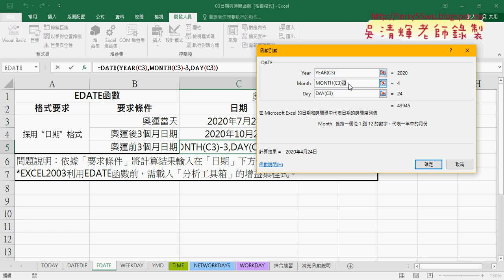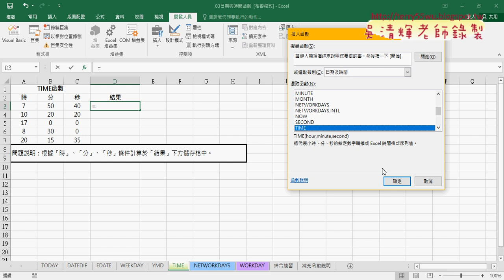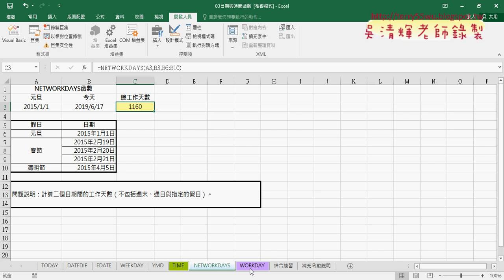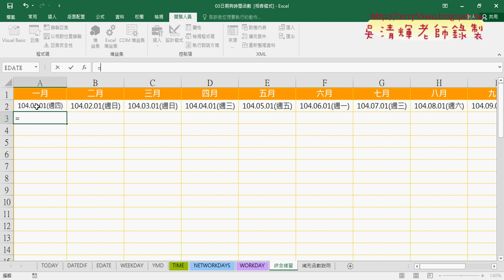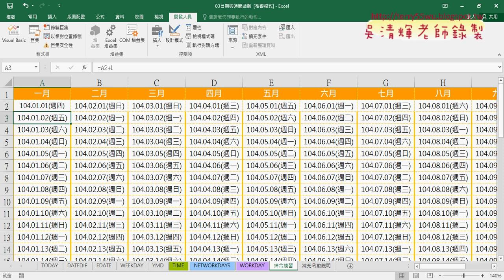06 DATE與EDATE函數與計算工時函數